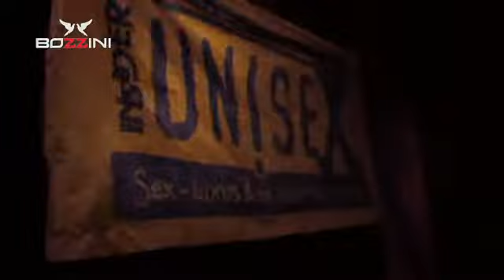Bozzini 15-12-2007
Bozzini de Luxe
DJ Jochem, DJ Wess Vall, DJ G-Roam, TC Brain
Kerkrade

Project FX